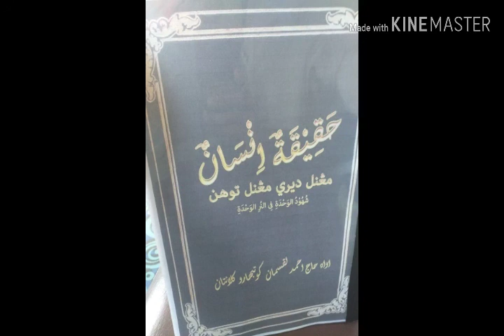BAB II HUBUNGAN MANUSIA DENGAN ALLAH - PART2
Membicarakan dan mempelajari hakikat insan
Bab 2 Hubungan manusia dengan Allah part 2
Semoga kita diridhai oleh Allah dan Rasulnya
.AAMIIIIIIIIN.